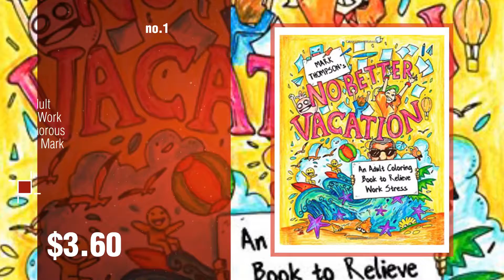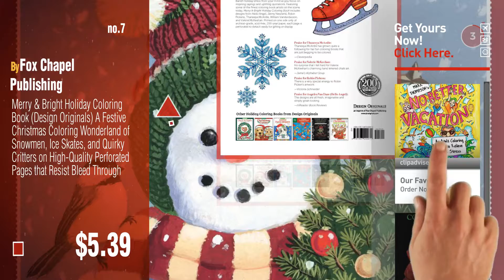Christmas Adult Coloring Books Ideas: No Better Vacation: An Adult Coloring Book to Relieve Work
New! 2019 Black Friday / Cyber Monday Graphic Design Books Deals and Updates.

Black Friday / Cyber Monday No Better Vacation: An Adult Coloring Book to Relieve Work Stress: (Volume 2 of Humorous by

Black Friday / Cyber Monday Christmas Coloring Book: Adult Coloring Book, Holiday Designs (Christmas Adult Coloring by

Black Friday / Cyber Monday Adult Coloring Book: Magic Christmas : for Relaxation Meditation  Blessing (Volume 8) by

Black Friday / Cyber Monday Christmas Coloring Book: An Adult Coloring Book with Fun, Easy, and Relaxing Coloring by

Black Friday / Cyber Monday Merry & Bright Holiday Coloring Book (Design Originals) A Festive Christmas Coloring by Fox Chapel Publishing